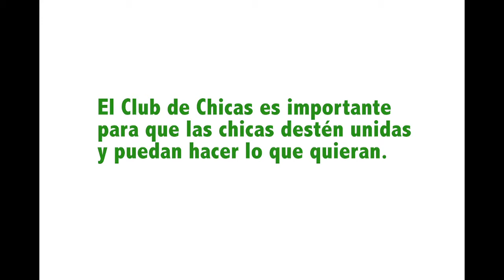“How to Make a Dreamcatcher” /// Stop-Motion Animation /// Lobitos, Peru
Learn how to make dreamcatchers from upcycled materials found on the beach!

The girls of Lobitos, Peru show us how it's done in their own handmade Stop Motion DYI video! The girls imagined, produced, and directed the video themselves with assistance from program facilitators.